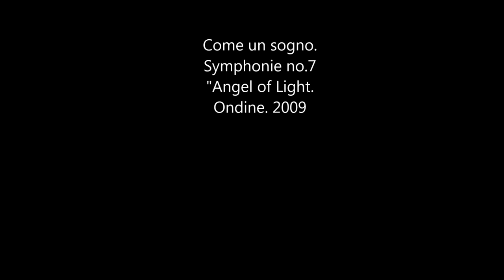Angel of light. Rautaavara. Aurora Borealis, Finlande.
Come un sogno. Symphonie no.7 Angel of light.
Helsinki Philharmonic. Leif Segerstam. Ondine records.